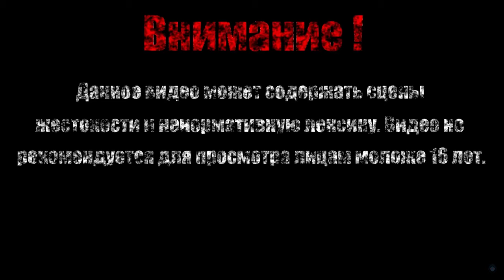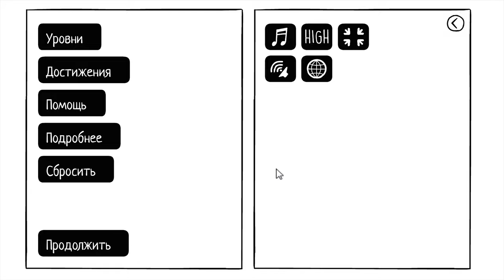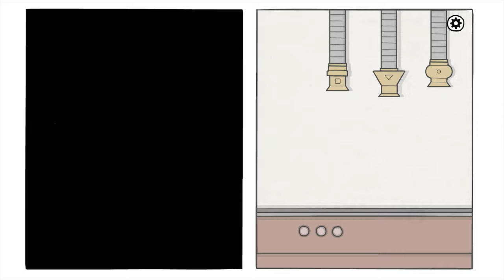БЕЛАЯ ДВЕРЬ【The White Door】#1